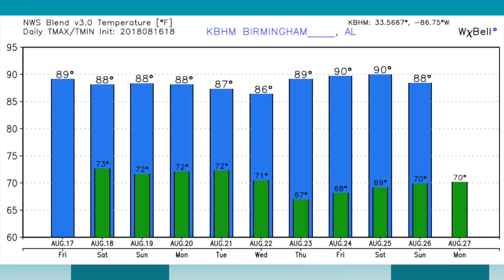August 16, 2018 Weather Xtreme Video - Afternoon Edition